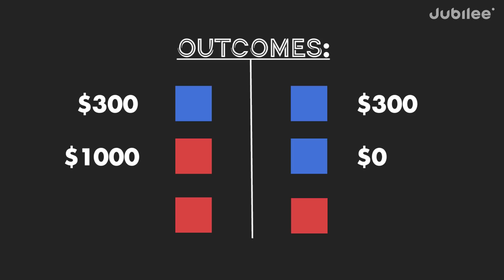Will Strangers From Craigslist Agree to Split $1000?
Ultimately, we aim to inspire people to LIVE DEEPER.